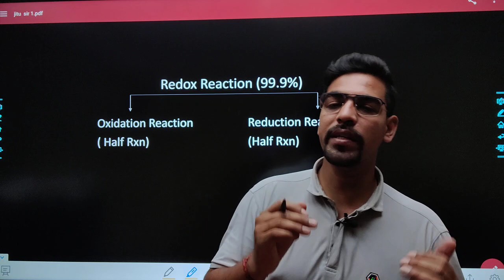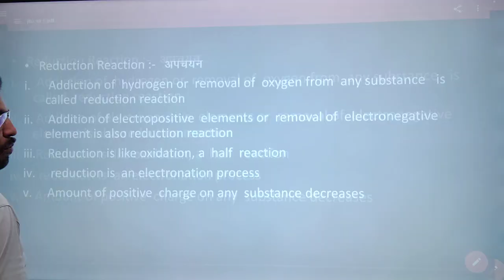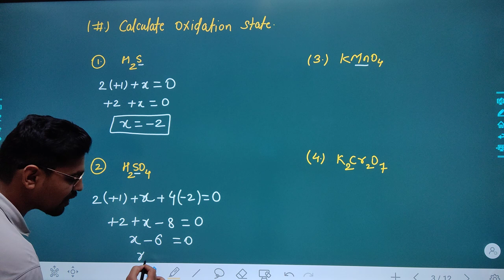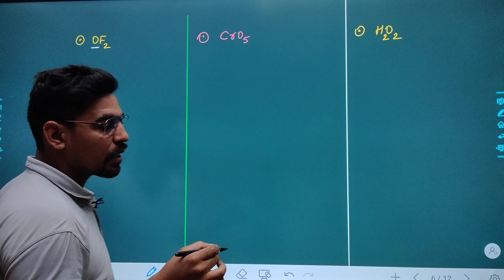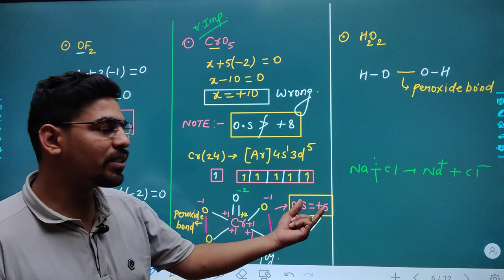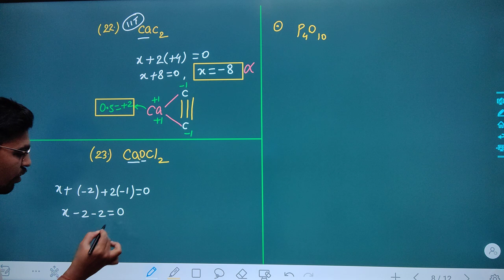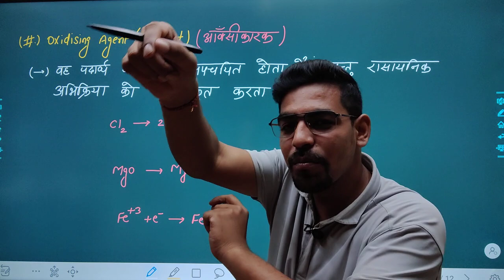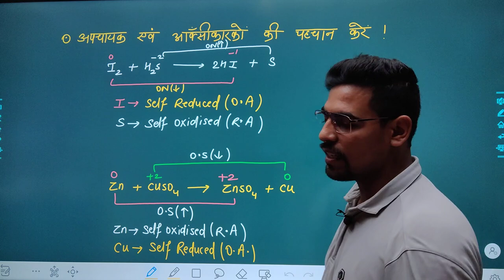व्याख्याता रसायन वर्ग 1PGT CHEMISTRY REDOX LEC-01